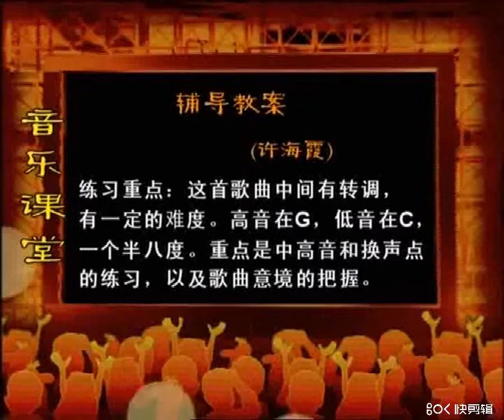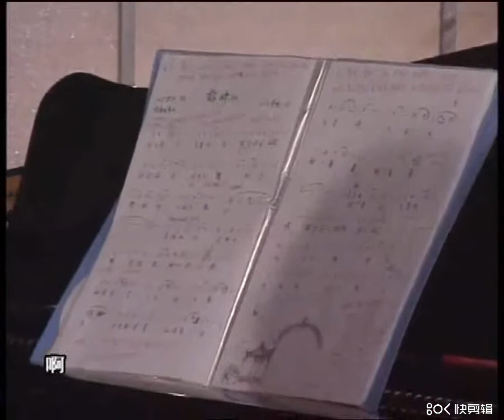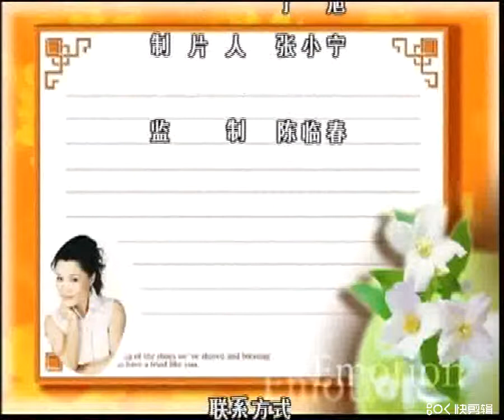声乐教学 CCTV-音乐频道特邀主讲嘉宾 《鹊桥仙》【宋】秦观词 王非非曲（片尾）中国音乐学院